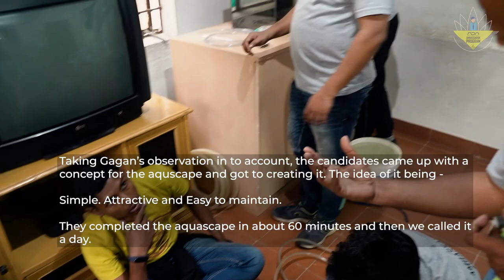ADA Ambassador Program S4 Ep. 7 - Giving Back For The Good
Episode 7.
The candidates visit India's Largest Aquatic Plant Farm and are amazed by everything that they see there. Once they are back they were taken to a special place for them to give back to society.
They put everything they learnt for a good cause for the people of Medico Pastoral Association.

The ADA Ambassador program encourages hobbyists to up their aquascaping hobby and helps them move to the next stage in the hobby of aquascaping.
This is the world's first and only show for aquarium hobbyists and you get to be part of their journey as they learn, work hard to become ADA Ambassadors.

Come live the journey of the Ambassador Candidates as they make their way to become ADA Ambassadors.
Find out who gets crowned "The Nature Aquarium Master" in the next and final episode.

Do you want to be part of the next season?

Follow us on the following channels for behind the scene footage and exclusive content

If you want to visit the gallery where all the action took place.
Address:
Still Water Aquatics, #70/1, 3rd Floor, J&K Bank Building, Mission Road, Sampangirama Nagar, Bangalore - 560027.